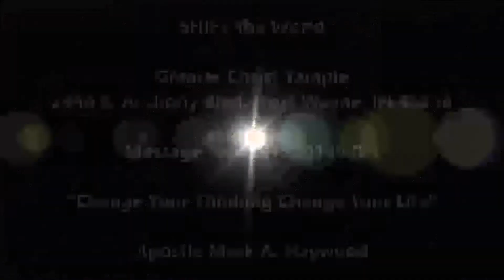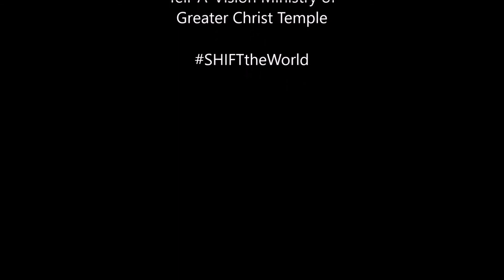Apostle Mark A. Haywood - "Change Your Thinking, Change Your Life" - SHIFT The World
Apostle Mark A. Haywood preaching "Change Your Thinking, Change Your Life", from Romans 12:1-2 at Greater Christ Temple 02/04/2018
Shift The World is a production of the Tell-A-Vision Ministry of Greater Christ Temple Apostolic Church
2940 S. Anthony Blvd. Fort Wayne, IN 46806